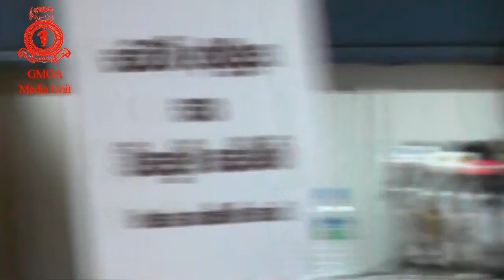2017.10.17 | Dr. Wasantha Bandara | Public Commission on SAITM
සයිටම් අර්බුදය සහ විසදුම් සෙවීමේ මහජන කොමිසම
මහජන අදහස් විමසීම
පළමු දිනය
විද්වත් වෘත්තිකයන්ගේ ශ්‍රවනාගාරයේදී.

වෛද්‍ය වසන්ත බණ්ඩාර
ලේකම් - දේශ හිතෛෂී ජාතික ව්‍යාපාරය